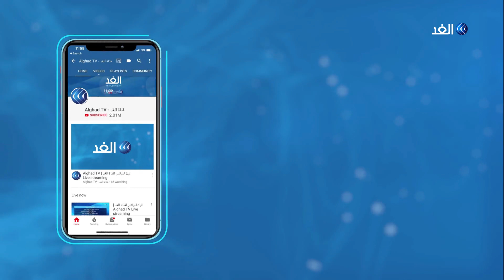إلغاء منصب نائب رئيس الجمهورية في التعديل الدستوري بالجزائر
يصوت البرلمان الجزائري الخميس المقبل على مسودة مشروع تعديل الدستور . وبينما أقر مجلس الوزراء المشروع النهائي لتعديل الدستور، شكت أحزاب سياسية جديدة من عدم اعتمادها من قبل السلطات رغم استيفائها كل الشروط المطلوبة.
مزيد من التفاصيل مع مراسلنا من الجزائر حسان جزايري.